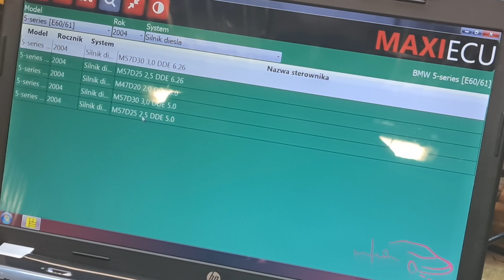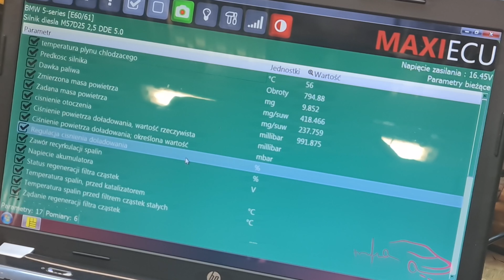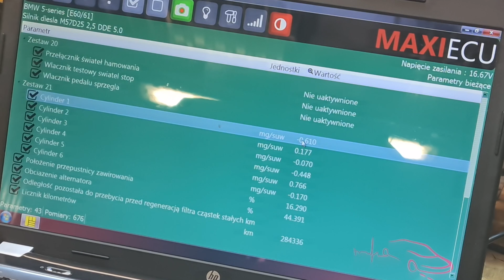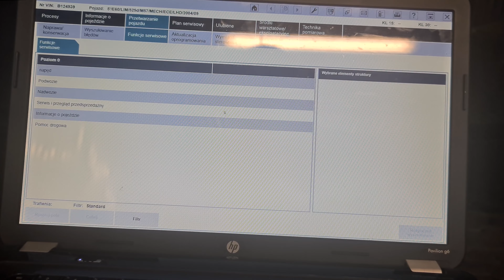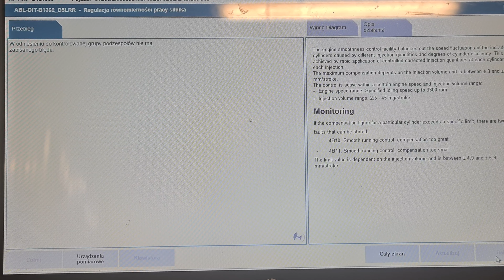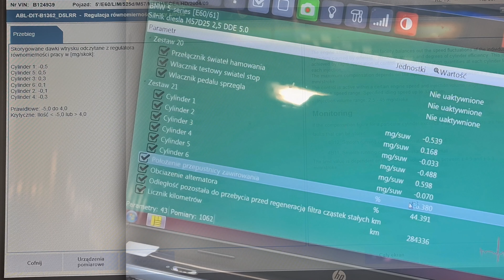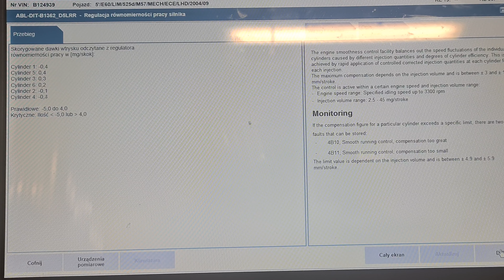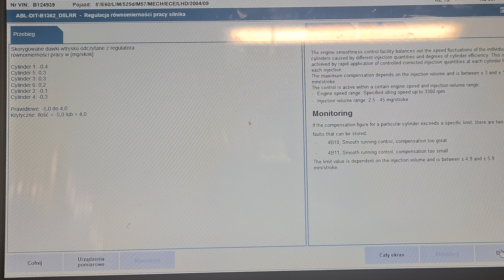Wtryski jak sprawdzić?? Robimy test przelewowy oraz diagnostykę za pomocą MaxiEcu oraz ISTA...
MaxiEcu Diagnostyka parametry bieżące
jak diagnozować wtryskiwacze diesla
jak zrobić test przelewowy
wtryskiwacze objawy
jak sprawdzic korekty / dawki wtryskiwaczy za pomocą ISTA BMW e60 525d 530d